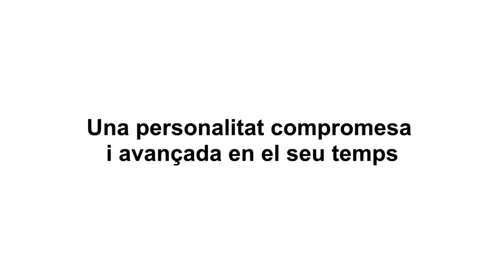CORRELLENGUA 2016 FINAL El Prat de Llobregat